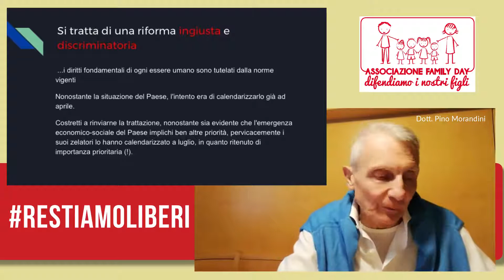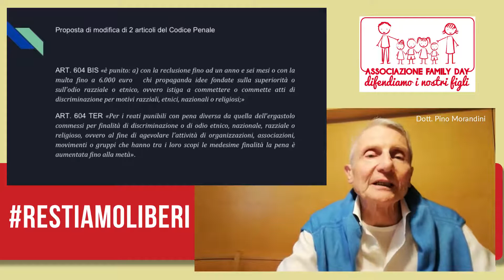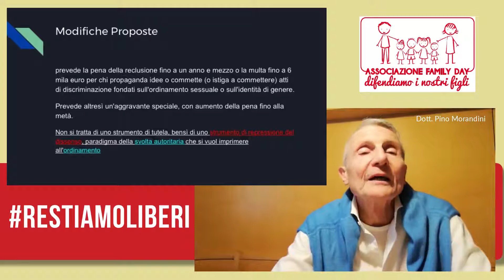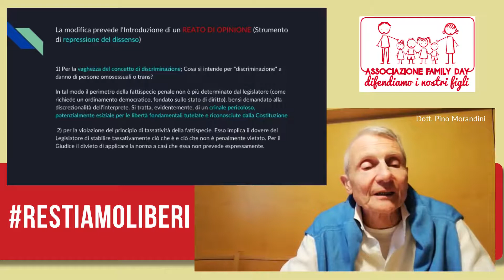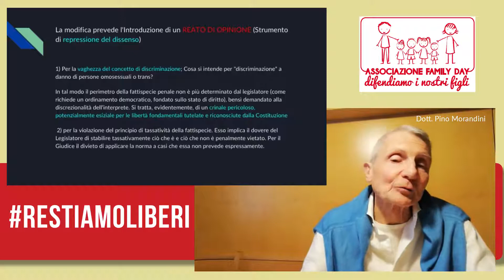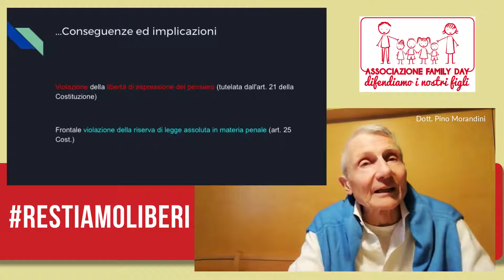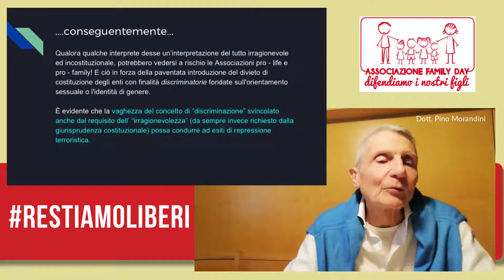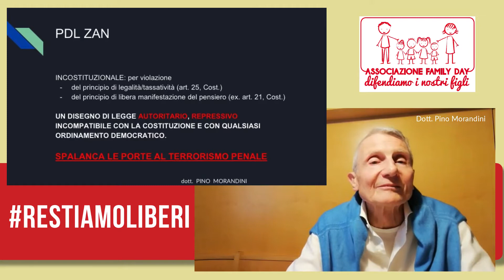20200609 DDL ZAN: UN ULTERIORE PASSO VERSO UNA SVOLTA AUTORITARIA ED ANTIUMANA - (Pino Morandini)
Martedì 09 Giugno 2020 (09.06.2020)

Pino Morandini offre un'analisi lucida e puntuale di un progetto che minaccia la libertà